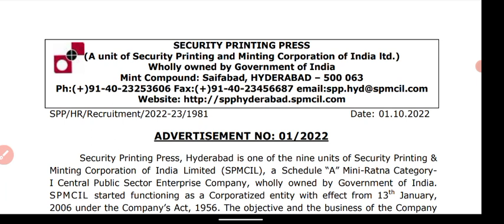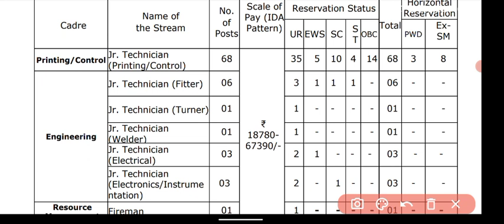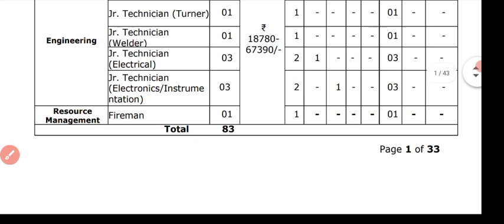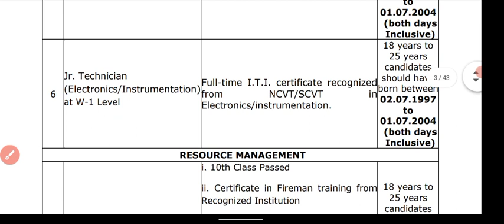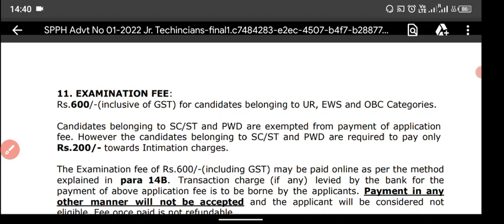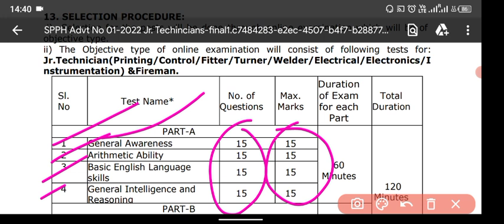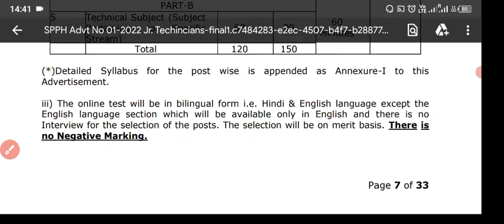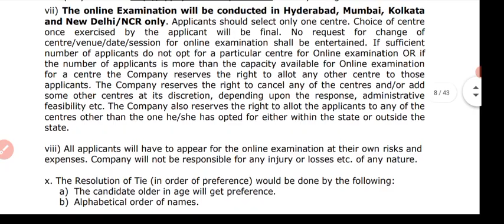ITI PERMANANT JOB | SECURITY PRINTING PRESS HYD | syllabus| exam pattern | EXAM DATE